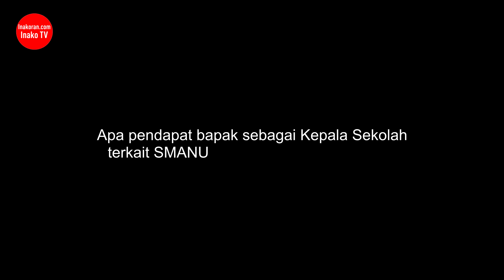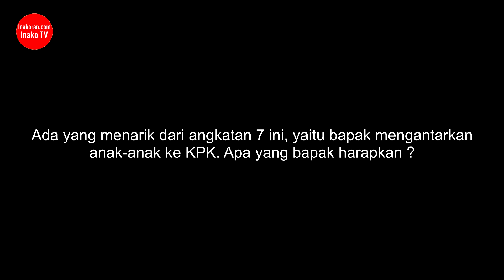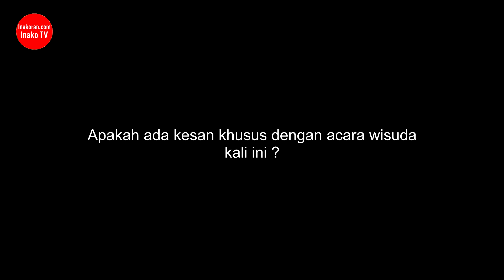Drs. Warnoto, M.Pd : Diajak Ke KPK, Murid SMANU MHT Harus Berintegritas